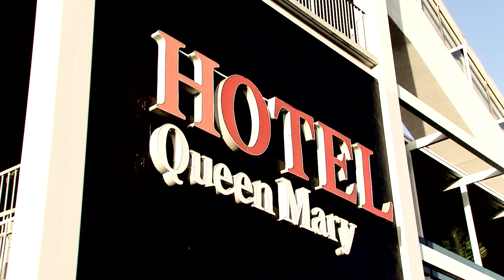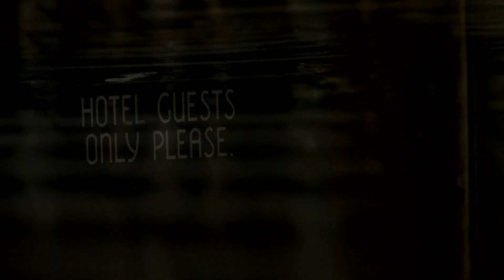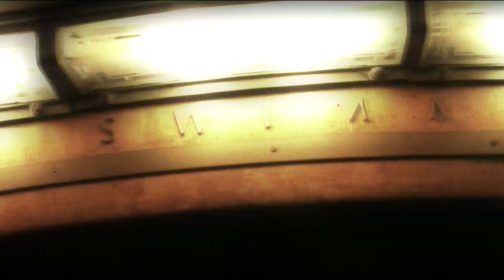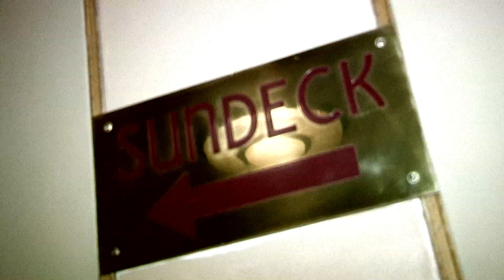HAUNTED Ghost Ship FIESTA Mission 5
**THANK YOU SO MUCH FOR Commenting/Rating/Subbin/Favin**

Me+My Friends+Haunted Ship=Good Times :)

STARRING
Brittani Taylor

FILMED BY
Joe Nation